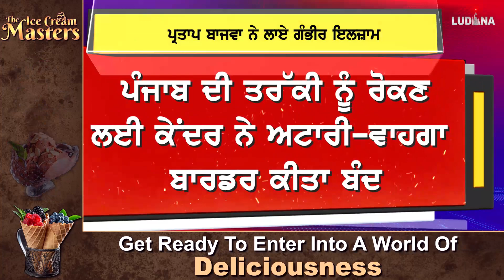Punjab ਦੀ ਤਰੱਕੀ ਨੂੰ ਰੋਕਣ ਲਈ ਕੇਂਦਰ ਨੇ Attari-Wagah Border ਕੀਤਾ ਬੰਦ